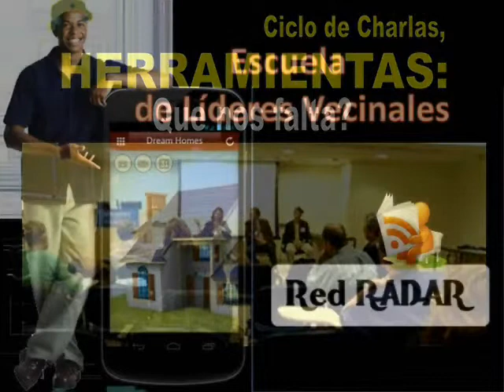QUIEN DIJO QUE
Quien dijo que paramos todo por el frio?